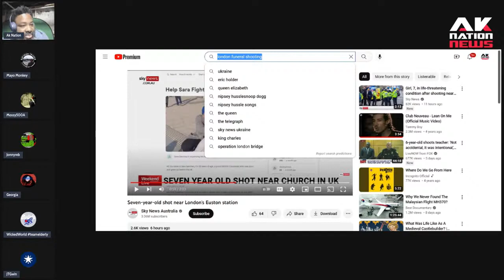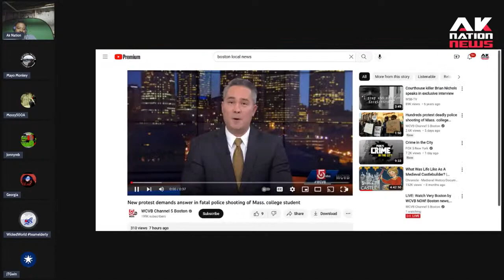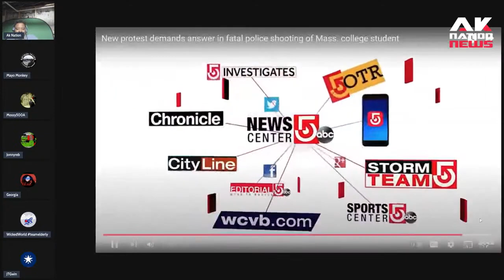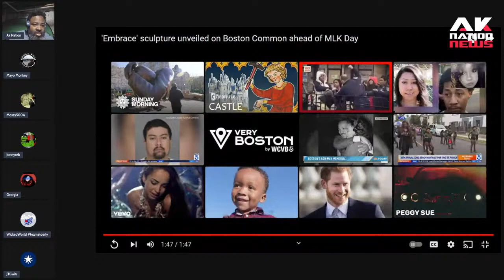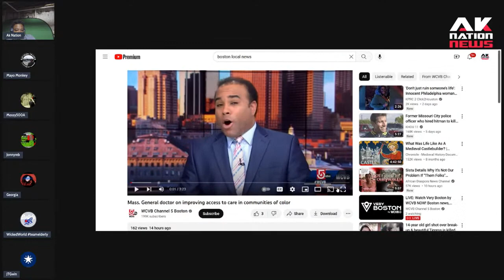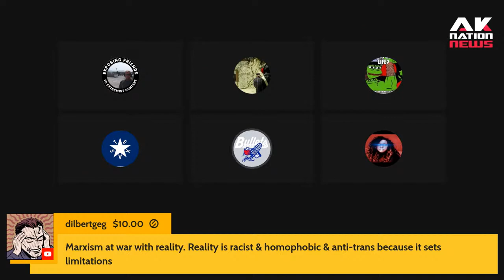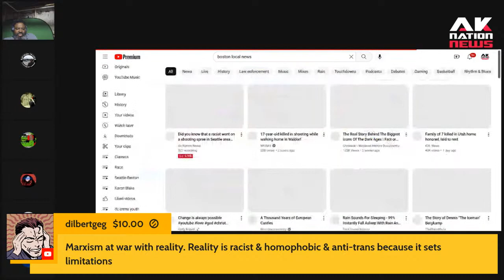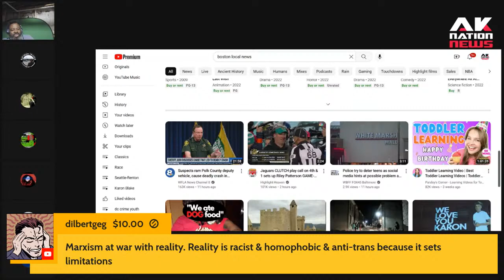The new MLK statue looks like a big ol' $chl0ng.